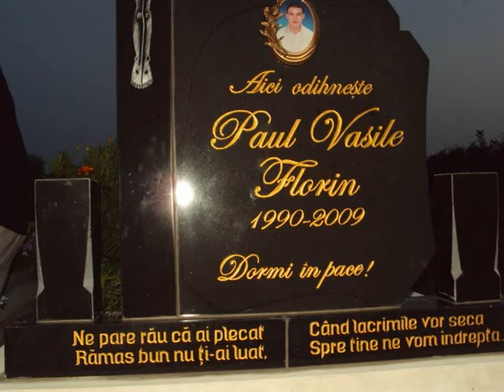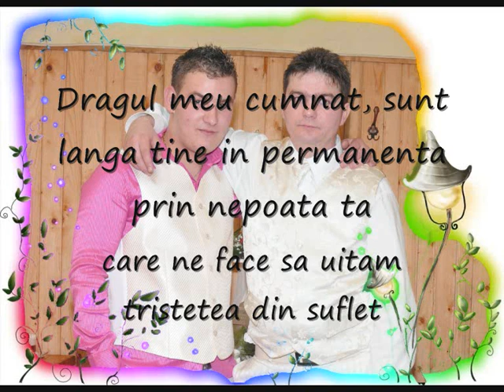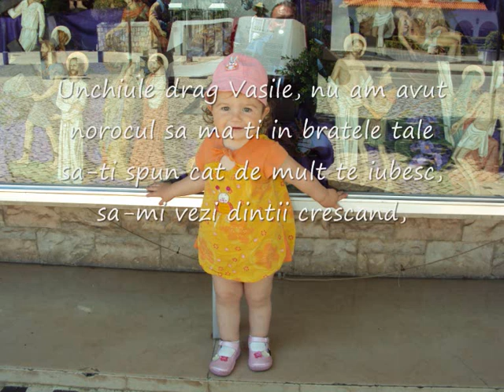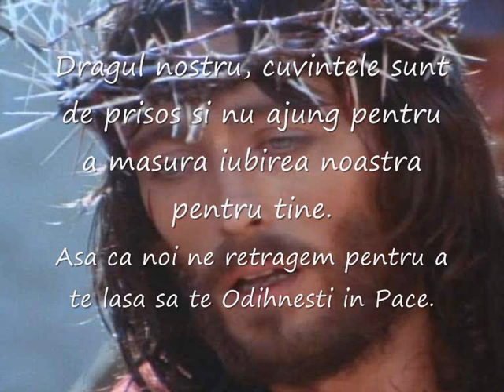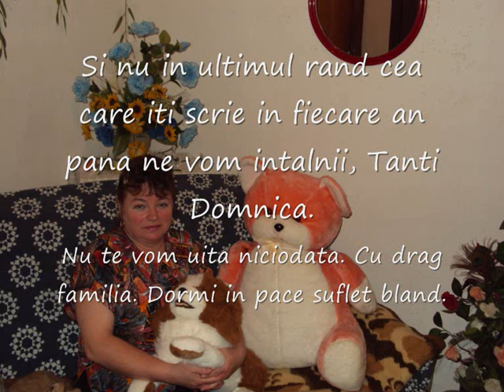In memoria lui Vasile Florin Paul din Halmeu